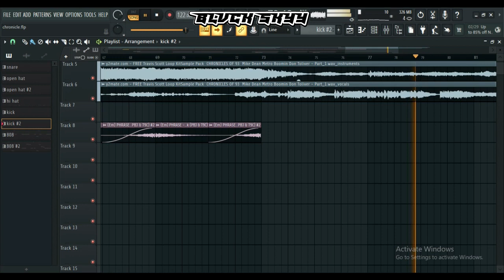[FREE FLP] Travis Scott X Don Toliver "CHRONICE" | Trap/Rap Type Beat 2024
BEAT PACKS
100 FLP BEAT PACK (SALVATION)

STORM:
BeatStars: 2023